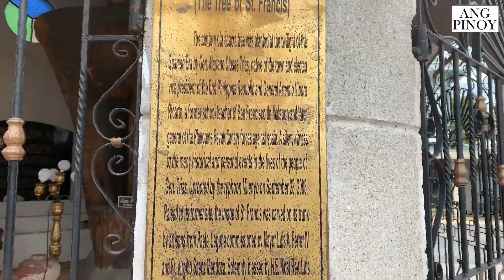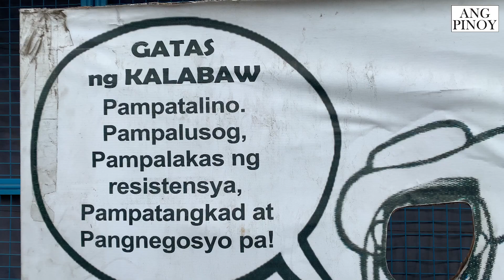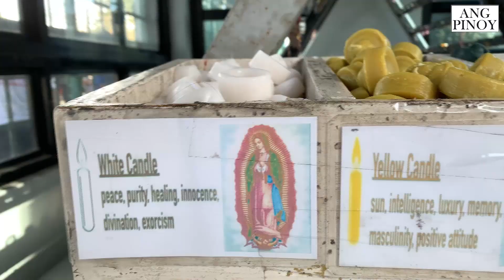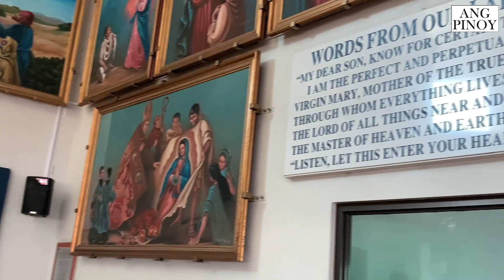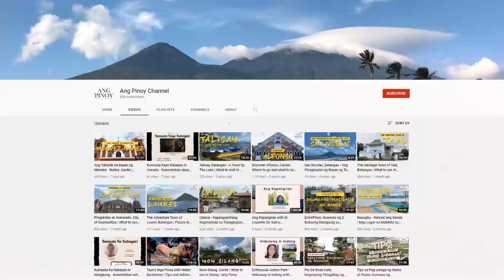Ang Maunlad na Lunsod ng General Trias, Cavite | What's in the City | Ang Pinoy | APT 13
Ang Maunlad na Lunsod ng General Trias, Cavite

Ang General Trias ay tahanan ng napakaraming commercial and industrial establishments, MSMEs at marami pang iba.

Mayroon din silang One Town, One Product, big park stadium, napakaraming schools, at iba pang establishments na puwede niyong makita rito. Syempre, huwag nating kalimutan na ang "First Cry of Cavite" ay dito naganap kung saan kasama ang rebolusyonaryong si Mariano Trias.

Samahan niyo kami sa aming paglilibot sa Maunlad na Lunsod ng GENERAL TRIAS, dito lang sa Ang Pinoy Travel Experiences.